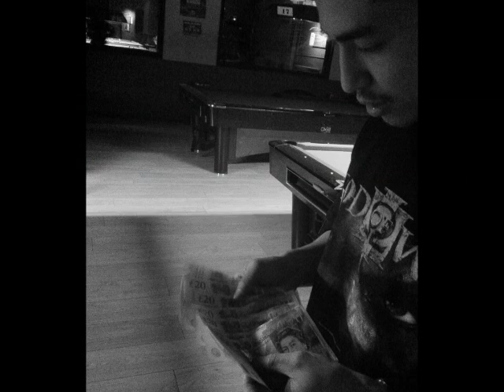Ramon vs Noel Money match Feb 19th 2011 Hurricane room Acton London